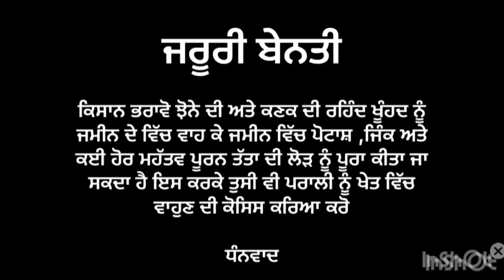ਆਲੂਆਂ ਵਿੱਚ ਨਦੀਨਾਂ ਦੀ ਸਮੱਸਿਆ ਖਤਮ/Herbicide spry in potatoes. potato farming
ਆਲੂਆਂ ਵਿੱਚ ਨਦੀਨਾਂ ਦੀ ਸਮੱਸਿਆ ਖਤਮ/
potato
potato farming
potato herbicide
Herbicide in potato
potatoes
gardening
Herbicide spry in potatoes
growing potatoes
how to grow potatoes
potato growing tips